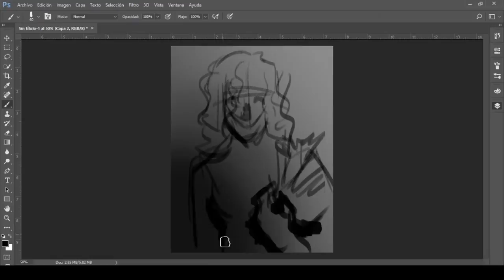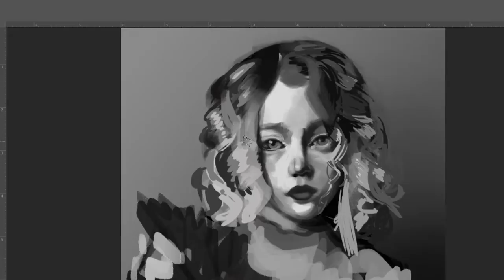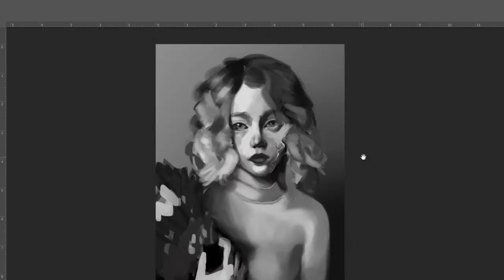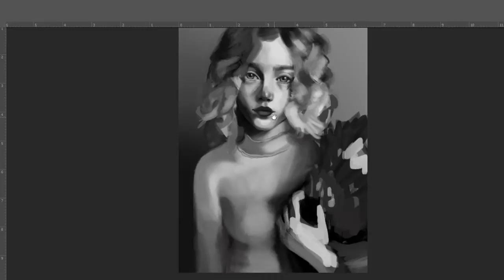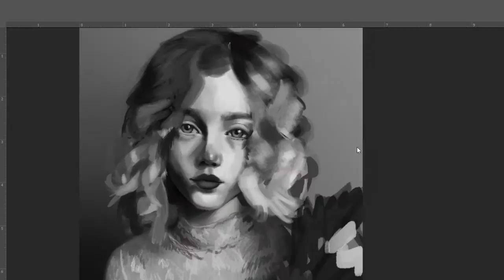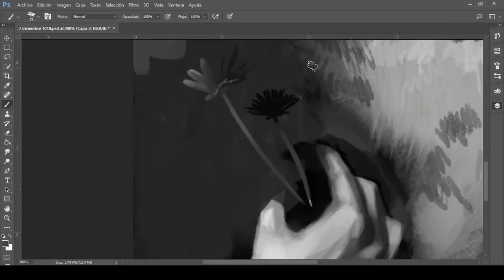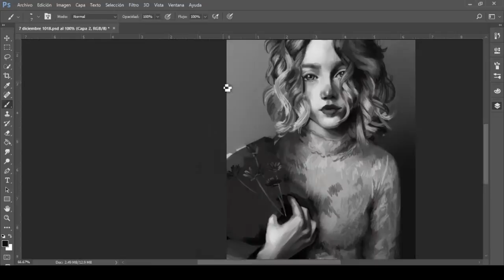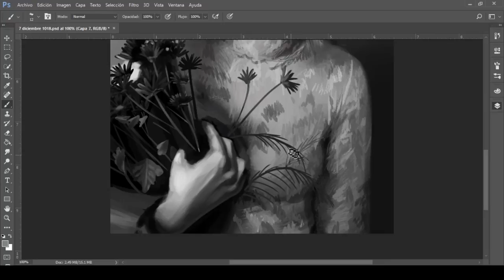Digital Painting Study || Estudio en Pintura Digital (Reference - Cristina Otero Photography)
Time Lapse de un estudio basado en una fotografía de Cristina Otero.

Time Lapse of a study based on Cristina Otero photography.